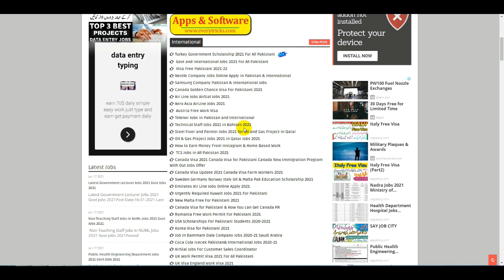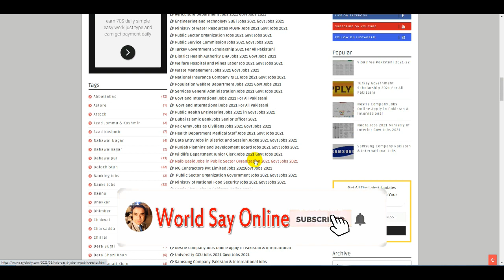Pakistan Atomic Energy Commission Jobs | PAEC Job | New Jobs 2021 | How To Apply Atomic Energy Jobs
Pakistan Atomic Energy Commission Jobs | PAEC Job | Govt Jobs 2021 | How To Apply Atomic Energy Jobs

Punjab Planning and Development Board Jobs | Govt Jobs 2021 | Punjab Jobs | Govt of Punjab Jobs 2021

Pak Army Jobs | Pak Army Jobs as Civilians Jobs | Govt Jobs 2021 | How to  Apply Pakistan Army Jobs

Service Show Jobs In Pakistan Online Apply | Jobs In Servis Show | How To Get Service Shoes Jobs

Latest Atomic Energy Jobs PAEC 2021 | Govt Jobs 2021 | How To Online Pakistan Atomic Energy Jobs

Frontier Works Organization Jobs | How To Online Apply FWO Job 2021 | Pak Army Jobs | Govt Jobs 2021

Pakistan Coast Guard Jobs 2021 | Govt Jobs 2021 | How To Online Apply Pakistan Coast Guard Jobs

Ministry of Science and Technology Jobs 2021 | Govt Jobs 2021 | How to Apply Ministry of Science Job